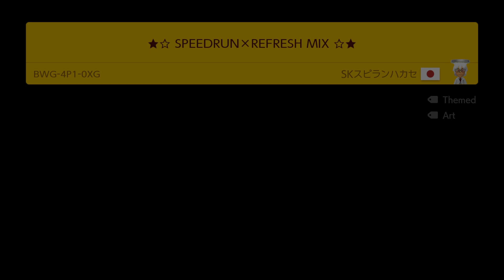★☆ SPEEDRUN ✕ REFRESH MIX ☆★ by SKスピランハカセ 🍄 Super Mario Maker 2 adq 😶 No Commentary